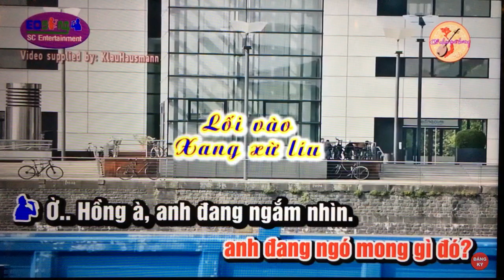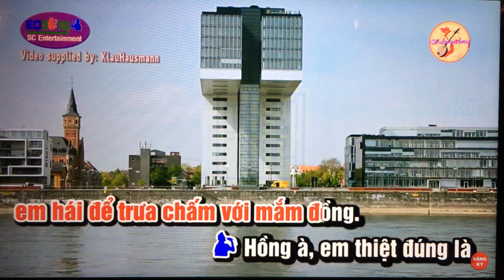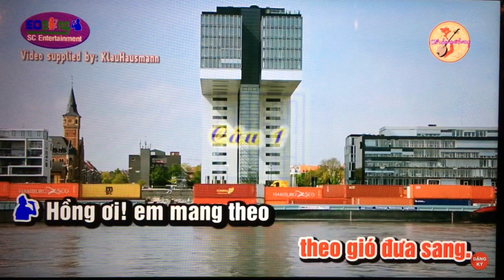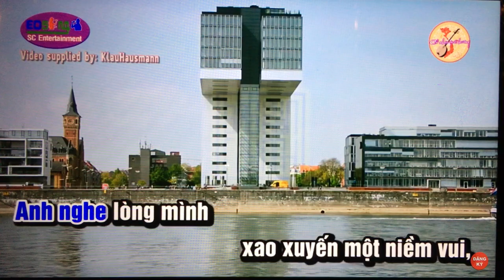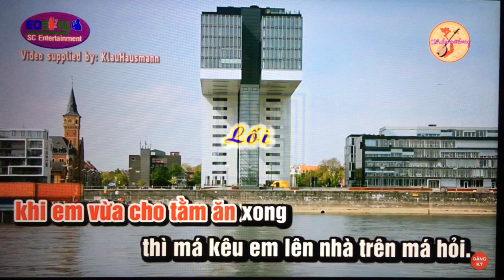VC. Moi dao. Duyen Que